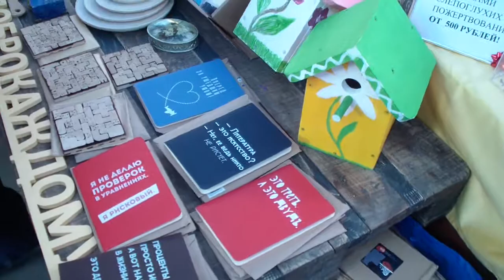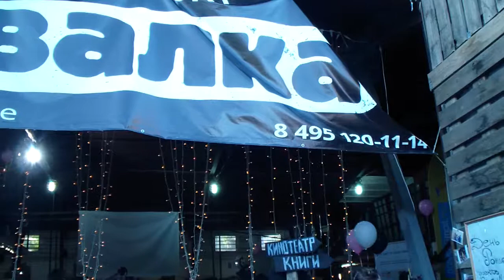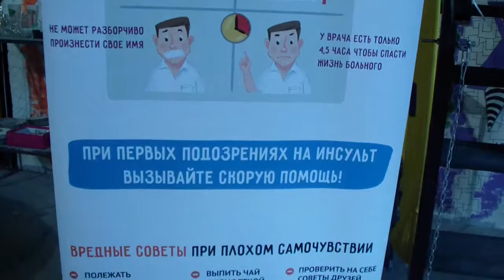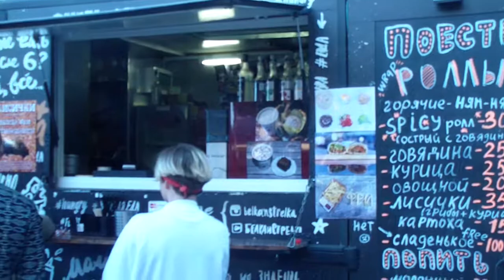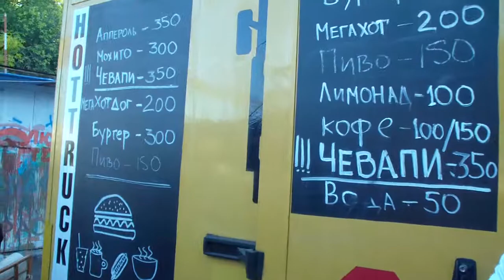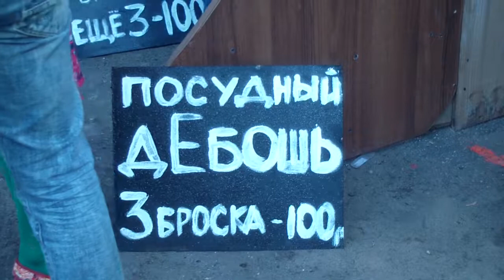Свалка дЕбошь фест 2017